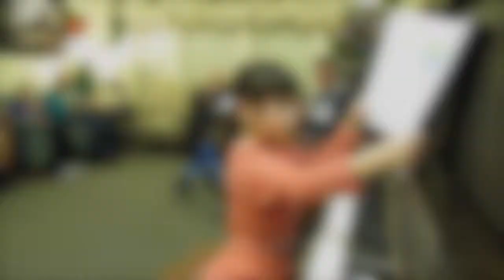Kayla - Jolly Old Saint Nicholas & Sailing in the Sun